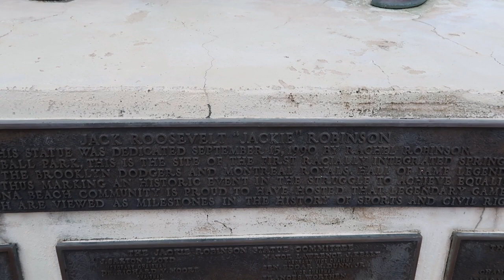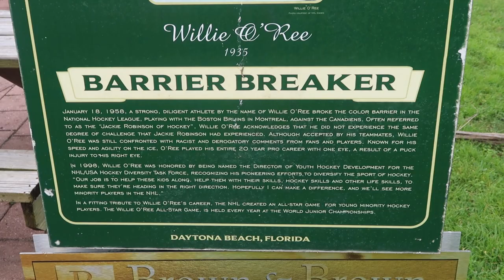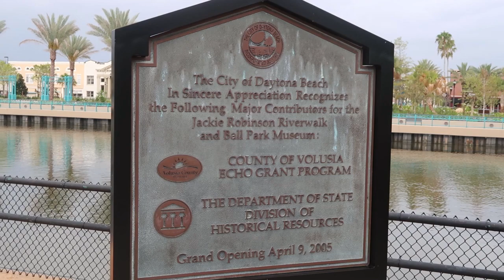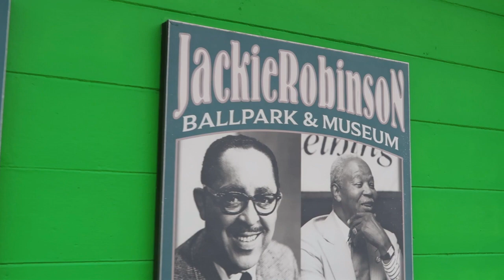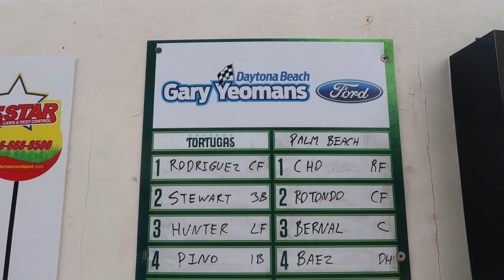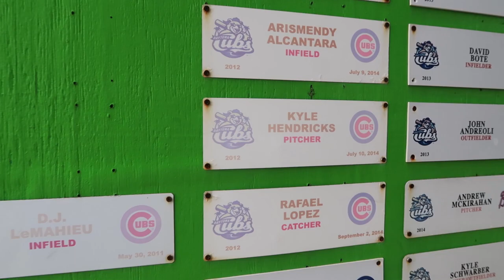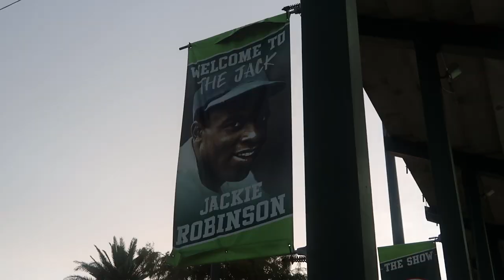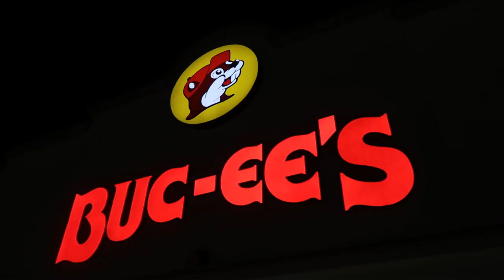Rain-Out in Dayton, Buc-ee's Instead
Rick tried to catch a Daytona Tortugas game at Jackie Robinson Ballpark, but Mother Nature had other plans.  See an historic ballpark, and Rick will also check out a Buc-ee's for the first time.